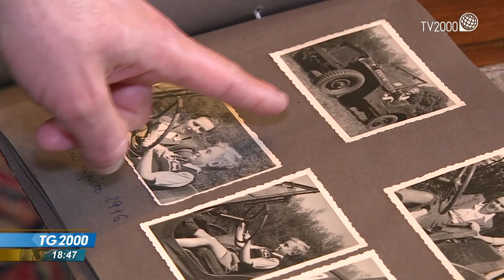"Io profugo della II Guerra mondiale, scappai da solo con mia madre", la storia di Andrea Snarski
Lasciare la propria terra a causa della guerra. In migliaia furono costretti ad abbandonarla anche alla fine della seconda guerra mondiale. La storia di Andrea Snarski. Era un bambino Andrea quando la guerra ha sconvolto la vita della sua famiglia. Originari della Polonia si ritrovarono nel bel mezzo dell’occupazione del Paese i cui confini furono spartiti fra Germania nazista e Unione Sovietica dalle bombe. E lui, da solo con la mamma, dovette fuggire. Servizio di Nicola Ferrante